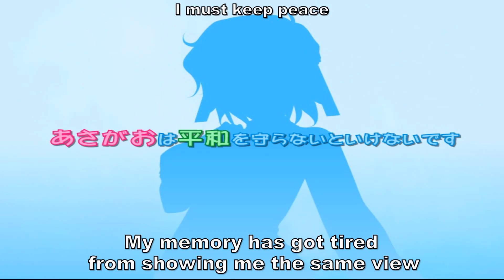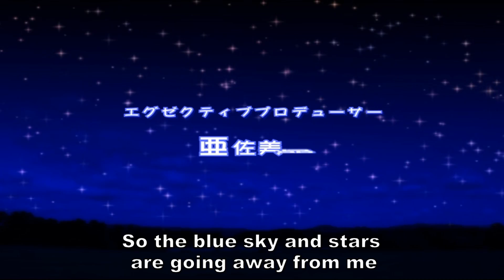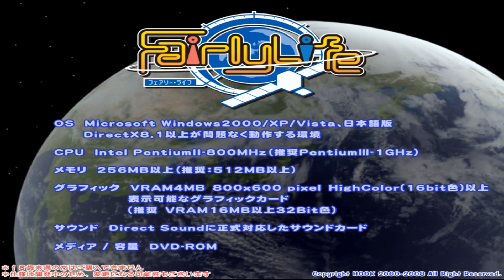Fairly Life OP2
production : HOOK
original title : フェアリーライフ

song : Sora
vocal : Miki Tsuchiya